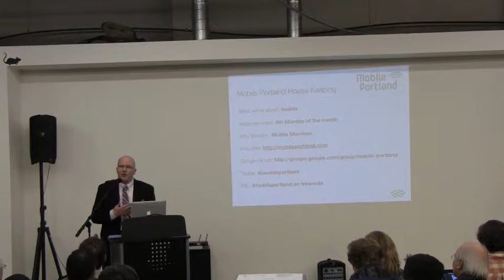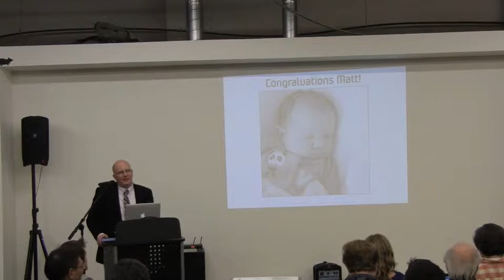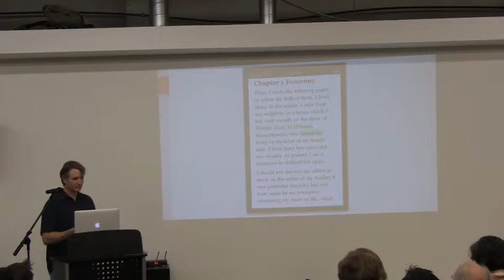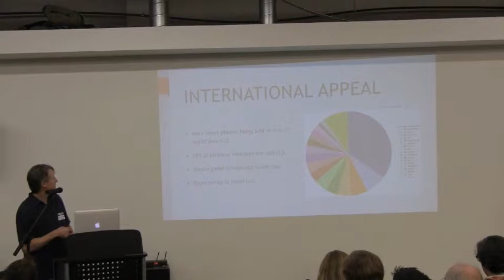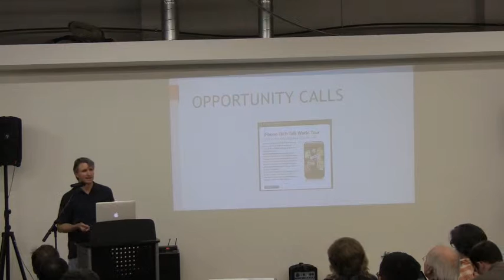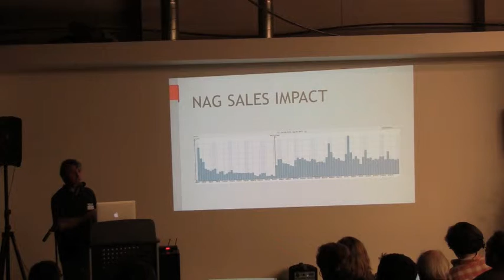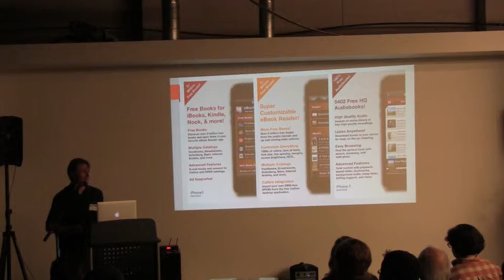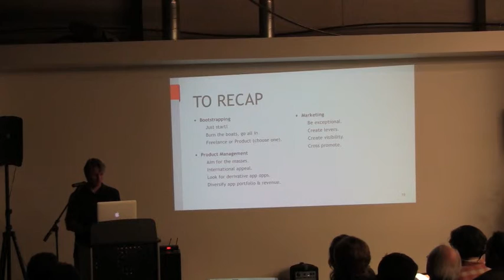Adventures in App Marketing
In our next meeting of Mobile Portland we will hear how Patrick Thompson bootstrapped Inkstone Mobile to:

* nearly 4 million downloads on the app store in 3 years;
* how he created 12 (soon 18) apps out of a single codebase;
* how he got his apps featured in Engadget, Gizmodo, and Huffington Post;
* how he got 200,000 downloads in 2 days (twice);
* how he got Apple to feature his apps;

and how he thinks about marketing from an engineer's mindset to generate visibility for his apps.

This is a story of bootstrapping, of burning boats, of serendipity, of trial and error, of opportunity and loss, and of a developer developing a love for marketing.

## Patrick Thompson, Founder and CEO, Inkstone Mobile

Patrick Thompson is Founder and CEO of Inkstone Mobile, developer of entertainment and productivity apps for iOS. Although a Bay Area native (and UCSC Banana Slug!) Patrick has a long history with Oregon startups.

He joined a pre-IPO Rogue Wave in 1994 as a software architect and served as Rogue Wave's Chief Architect before leaving to co-found and lead development for startup Pixio Corp. In 2004, Patrick sold Pixio to Planar and joined Planar to establish their internal software development group developing kiosk and digital signage networks.

In 2009, after helping Planar sell off his business unit, Patrick started Inkstone. Inkstone Mobile has 12 apps on the iTunes app store including the popular Audiobooks HQ, MegaReader, QuickReader, and eBook Search apps.